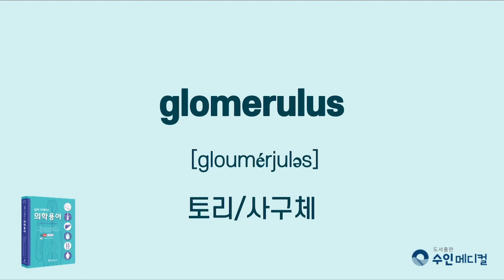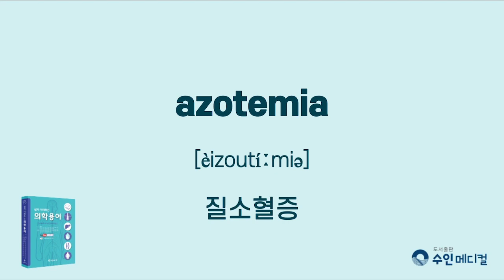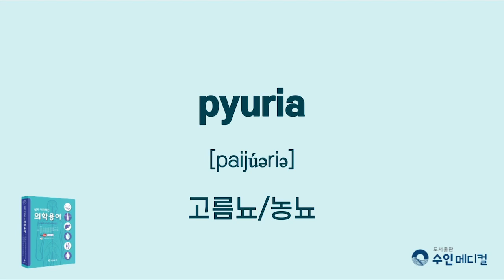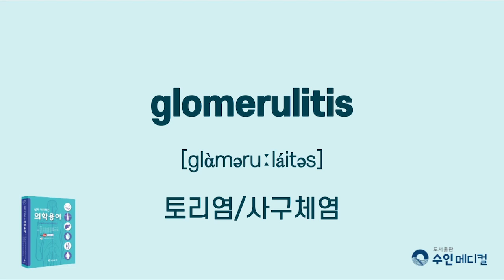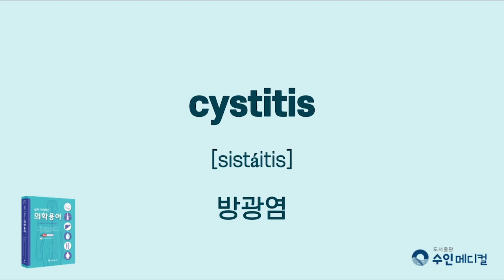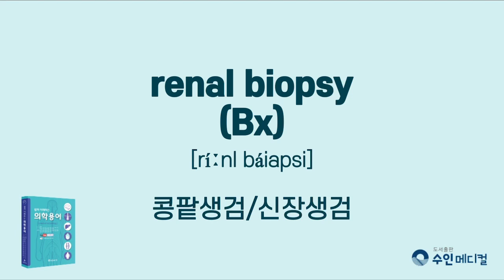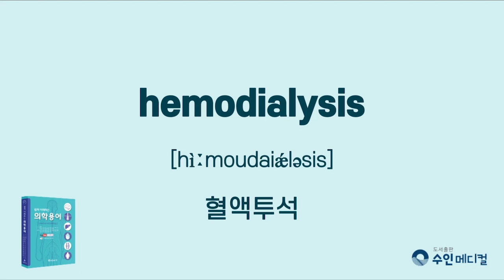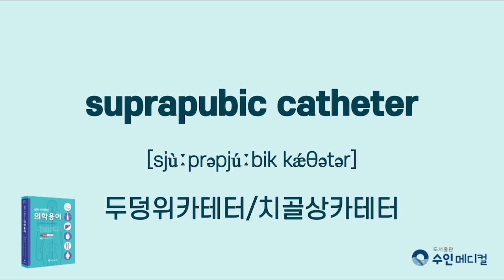[쉽게 이해하는 의학용어] 제6장 비뇨계통(Urinary system)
[쉽게 이해하는 의학용어 ] 강의자와 학습자를 위한 영상입니다.

00:00 비뇨계통 용어
01:58 증상
03:45 진단명
07:02 검사
08:24 의료행위
11:15 치료 약물